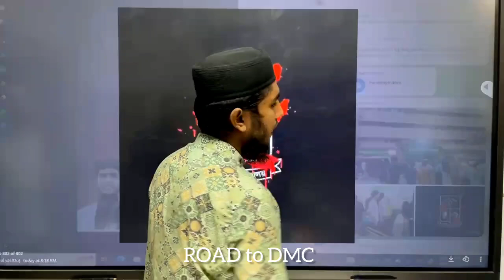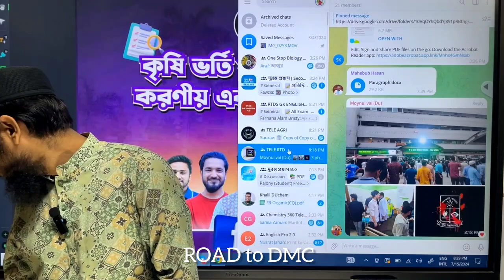কৃষি গুচ্ছ পরীক্ষা পেছালো! পরবর্তী করণীয় গাইডলাইন ✅